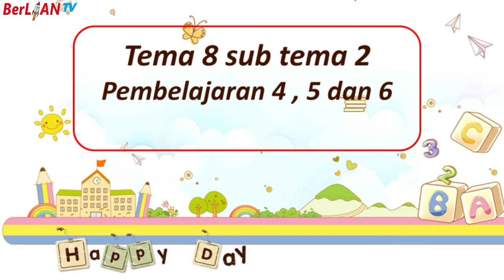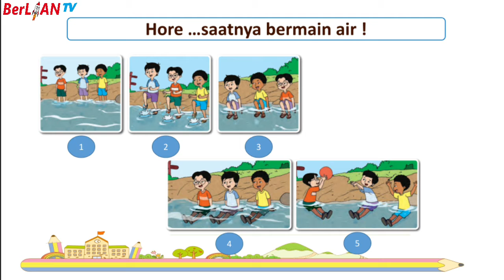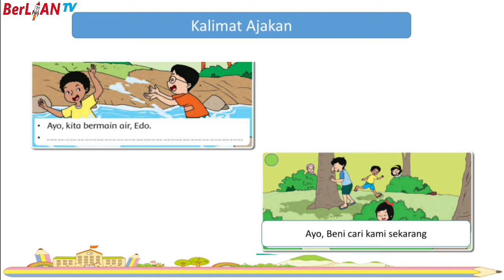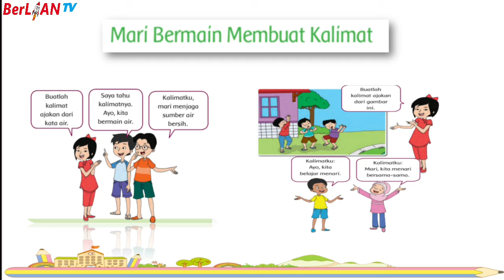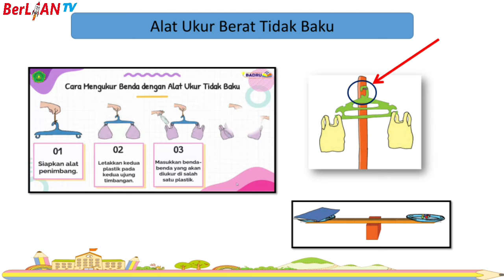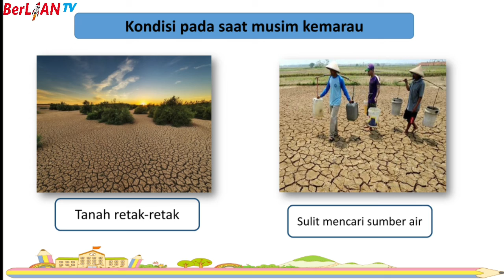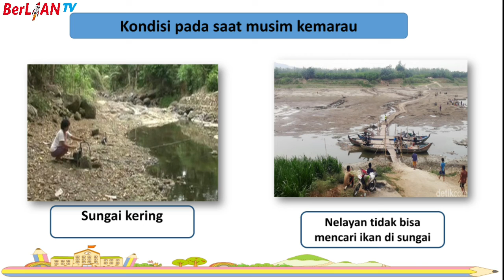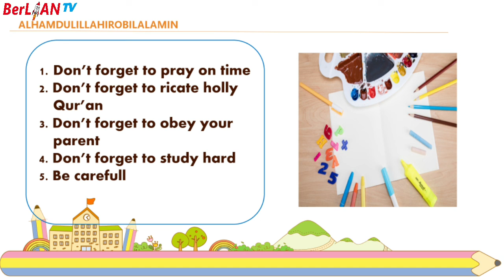Ayo Bermain Lempar Bola - Tema 8 Subtema 2 pb 456 Kelas 1 SD | BerLIAN School